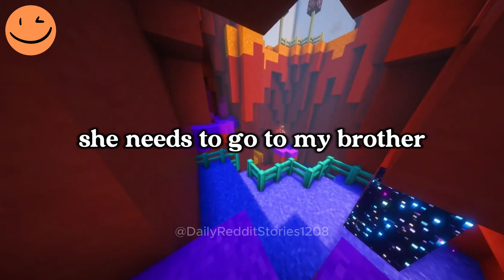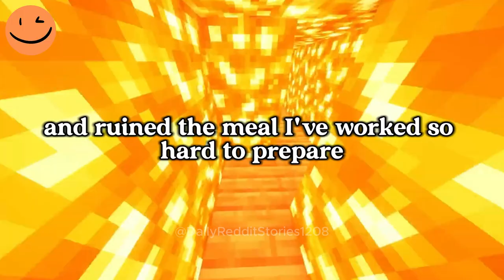AITA for Telling My Former Friend Turned Sister-in-Law That I’m Done Being Her Emotional Support....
00:00 - Intro
00:07 - AITA for Telling My Former Friend Turned Sister-in-Law That I’m Done Being Her Emotional Support After She Betrayed Me?
04:35 - AITA for Not Letting My Sister Eat Dinner After She Ruined It with Maple Syrup and Coleslaw Sandwiches?
08:51 - Outro
Game play: ‪@OrbitalNCG
Story 1 by: u/Routine-Let-2090
Story 2 by: u/Happy_Cheesecake_552